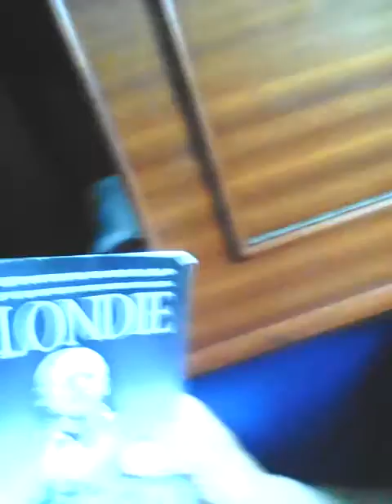Jester challenge 2016 part 4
Solo sailing.